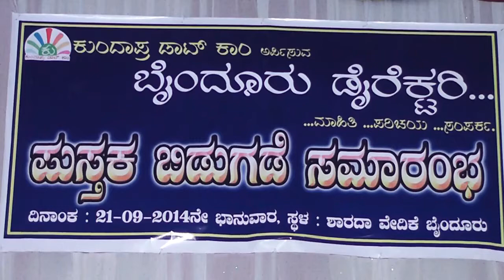Byndoor Directory Book Release program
Byndoor Directory - Info, intro and contact. A book on Byndoor region Written by Sunil H. G. Byndoor and published by Kundapra.com online news portal. Releasing ceremony held at Sri Sharada Vedike Byndoor. Released by Famous Literaturist Dr. Na. Dsouza, Sri, ASN Hebbar, Sri u. Chandrashekar Holla, Sri Nagaraj P. yedthare, Sri Shekar Ajekar and Sunil Byndoor were presented in program